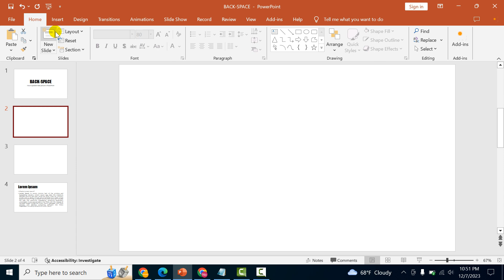How to gradient fade picture in PowerPoint